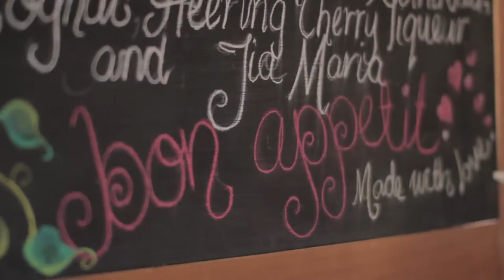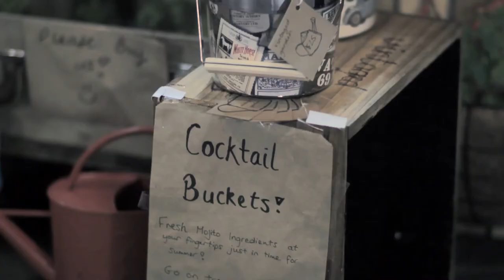Parramatta Lanes 2013